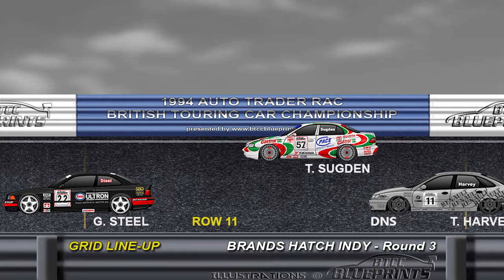GTR 2 | 03 | 1994 BTCC | Rd. 3 - Brands Hatch Indy | Race 2 (ft. TMY)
We rejoin the ToCA paddock for the second 30-lap race around the short 1.1-mile Brands Hatch Indy layout. With a solid performance yesterday, we're hoping to repeat the same for race 2.

Once again @TheMoaningYorkshireman takes us through the grid, race results and current championship standings.

Music for the intro and ending highlights is by the wonderful @247retromusic which I have been given permission to use. Please go and check them out!

If you enjoyed this video - please be sure to leave a like or sub for more racing vids! Critique is always welcome and helps to make the channel better!